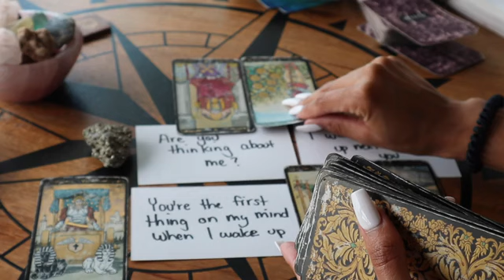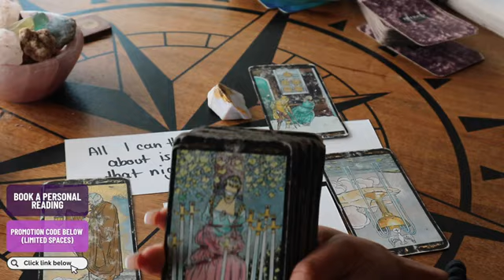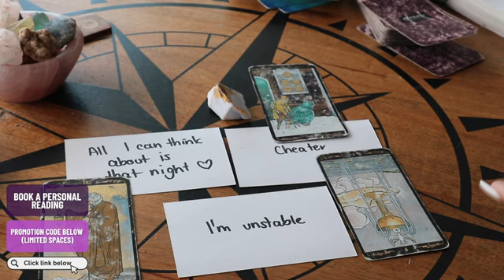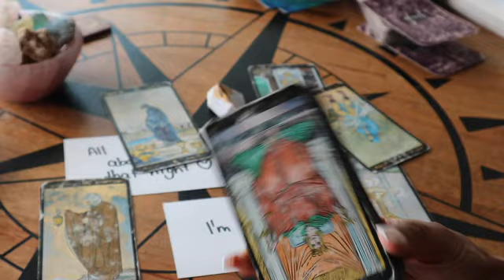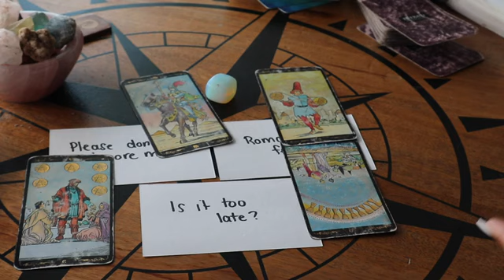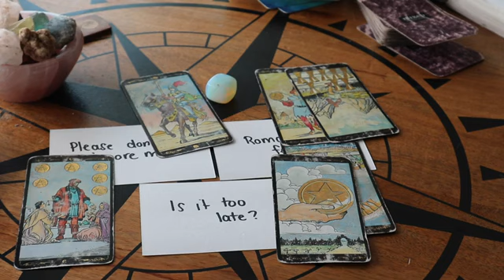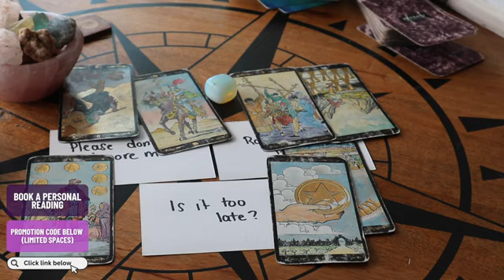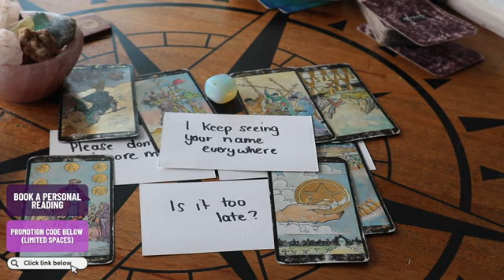HOW DO THEY FEEL RIGHT NOW PICK A CARD